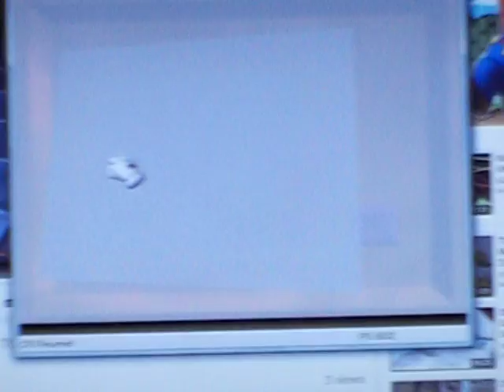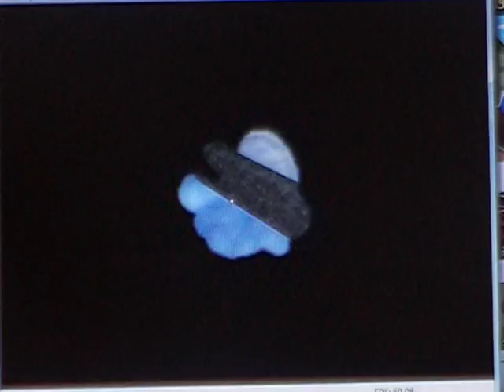Kaizo Mario 64 part 2 : ONE MAD MATT!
Matt gets a little mad today in Kaizo Mario, let's all hope the madness wears off for next video!